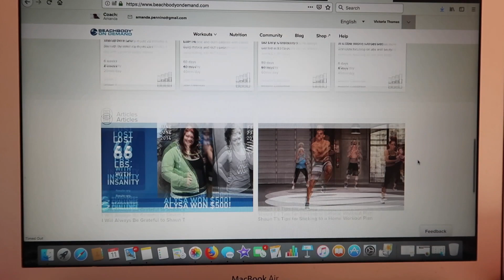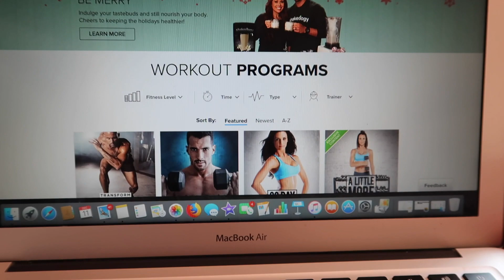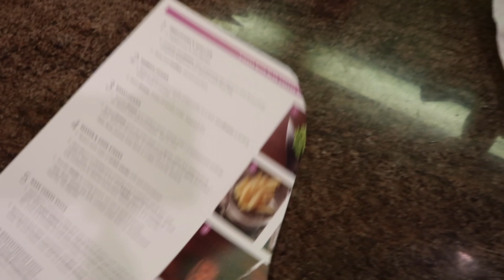He Thinks I’m Weird | Vlogmas Day 11